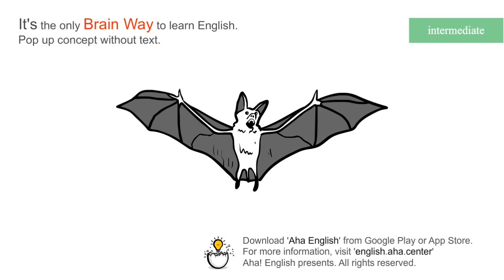bat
NOUN
1.[NOUN] A bat is a specially shaped piece of wood that is used for hitting the ball in baseball, softball, cricket, rounders, or table tennis.
a baseball bat.

2.[NOUN] A bat is a small flying animal that looks like a mouse with wings made of skin. Bats are active at night.
VERB
[VERB] When you bat, you have a turn at hitting the ball with a bat in baseball, softball, cricket, or rounders.
Australia, put in to bat, made a cautious start.

[Download]